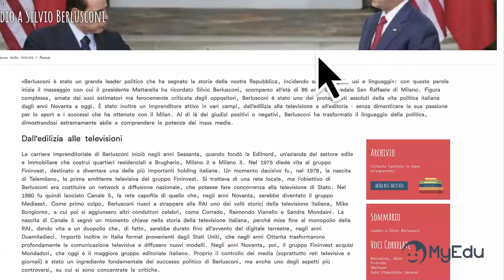MyEdu Focus - la sezione sull'attualità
Vi presentiamo il Focus di MyEdu: un ricco archivio con articoli aggiornati mensilmente su tutti i temi di attualità più interessanti, utili per ricerche e approfondimenti.